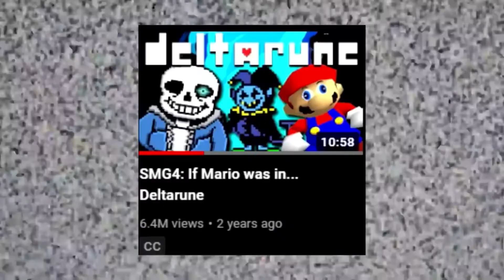Swag and Chris back at it again